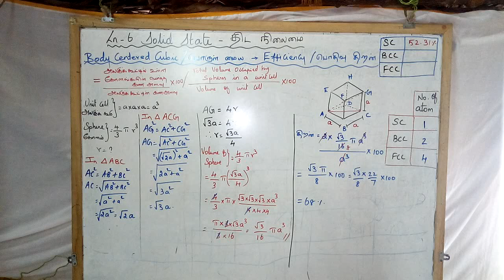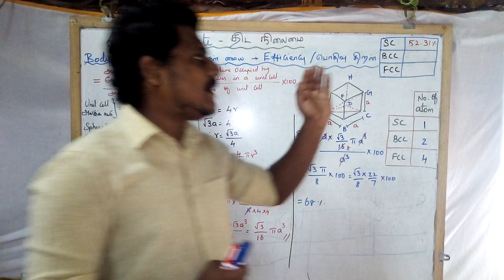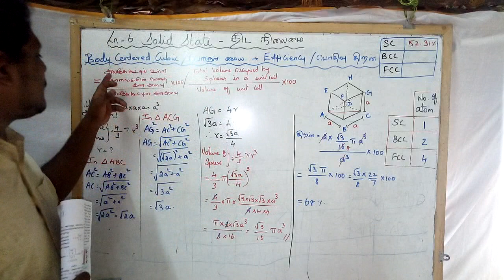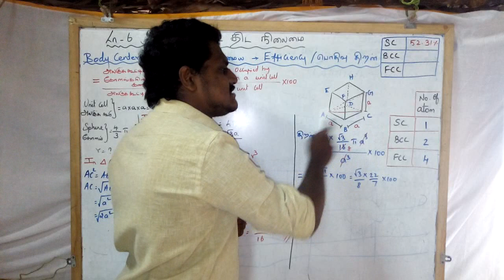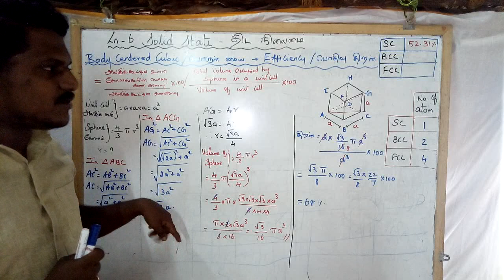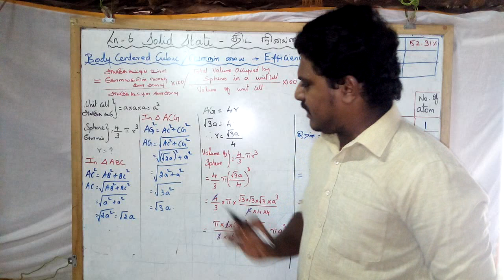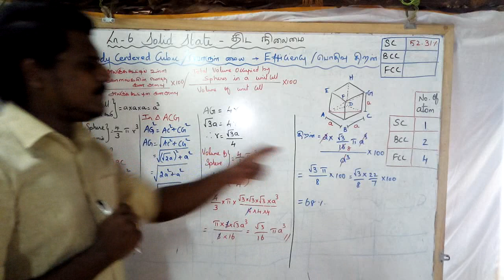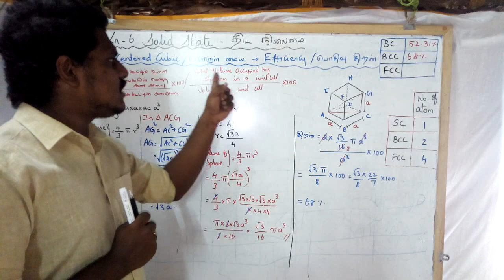Class 12| Chemistry| Ln.6-Solid State| Part-6|Mr.Prakash